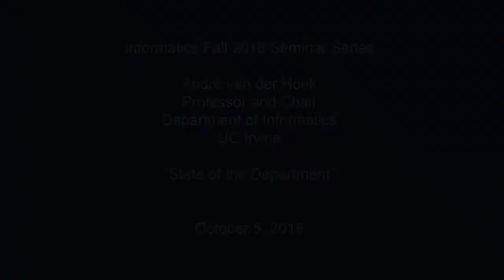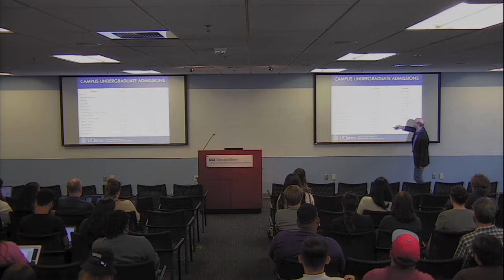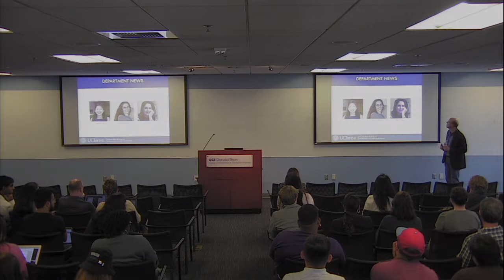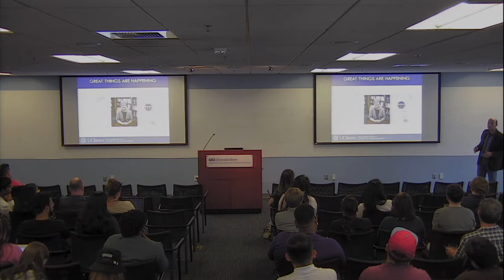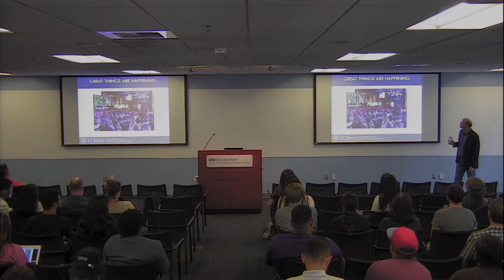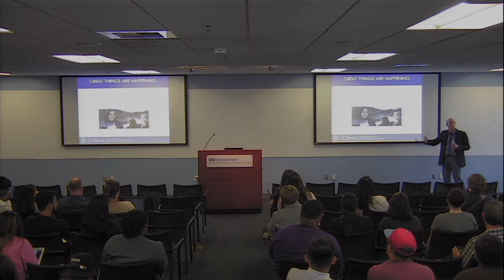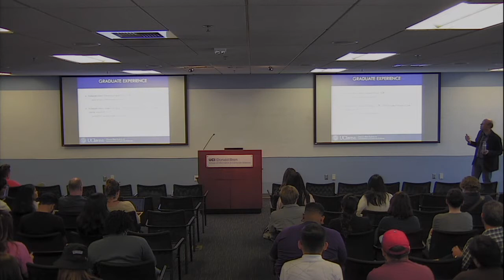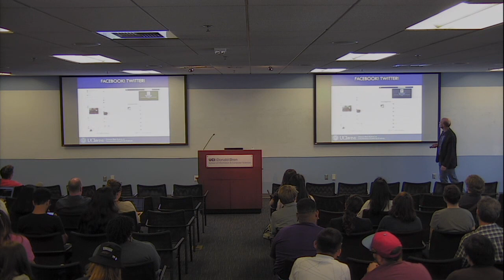State of the Department - André van der Hoek, UC Irvine.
The Department of Informatics is proud to present André van der Hoek, Professor & Chair, Department of Informatics, UC Irvine.

Title: “State of the Department”

Abstract:

In the talk, Professor van der Hoek will discuss the updates of the department going into this academic year.

All seminars are open to anyone who wants to attend, and are followed by a social hour with drinks and snacks. The seminars are an excellent opportunity to be inspired by what others are doing, learn about the state of the art and interact with influential researchers from across the world.